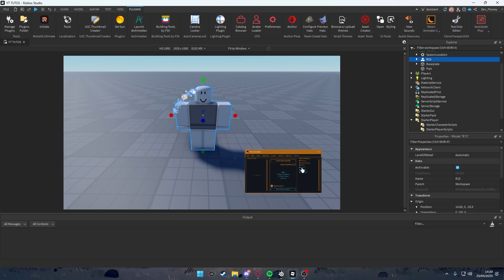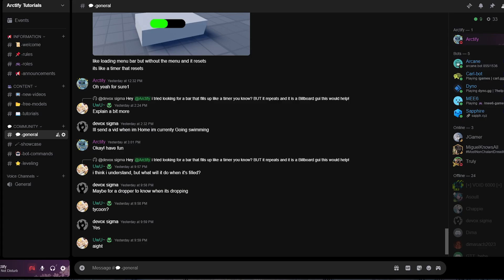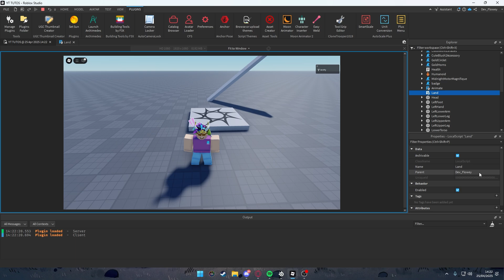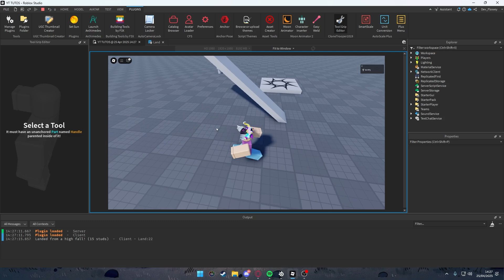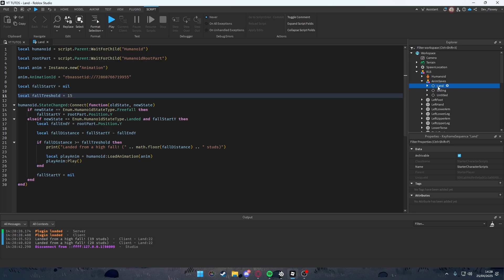Landing Animations in Roblox Studio | Roblox Scripting Tutorial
In this tutorial, I’ll show you how to detect when a player lands from a high fall and trigger a custom landing animation using Roblox Studio! This small but powerful feature adds realism and polish to your game’s movement system.

🎮 Drop suggestions for future tutorials below!